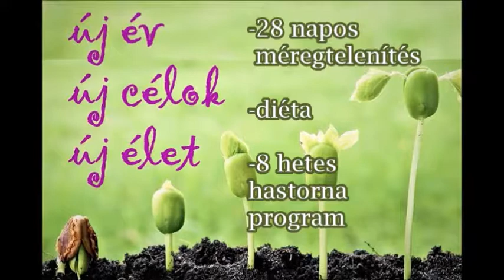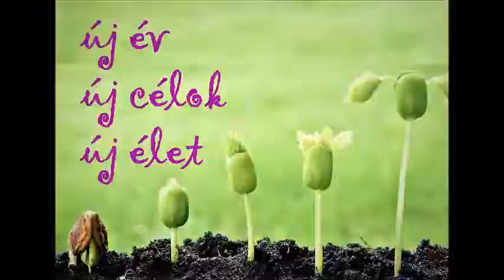Egészség VLOG Vikivel- avagy az én átalakulásom 3 gyerek után! 2. rész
Itt indul be igazán a "varázslat!. Fogyás, önkritika, coaching, és tudatos döntések. Kiderül mi mindent bír az ember.
Szuper érzés.